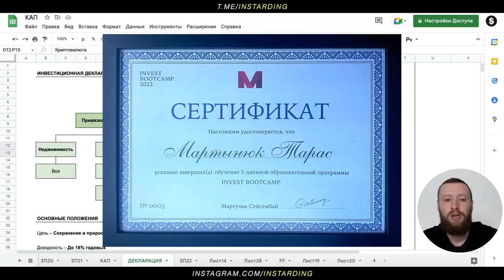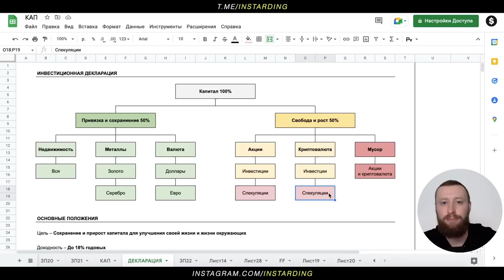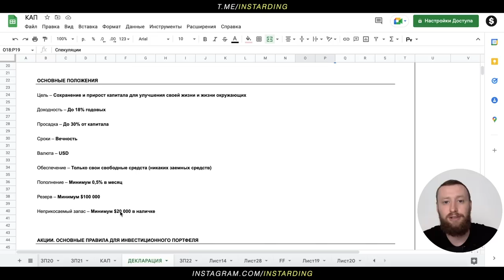МОЯ ИНВЕСТИЦИОННАЯ ДЕКЛАРАЦИЯ! Финансовая Грамотность! Инвестиции - Самое Важное!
Полное видео и пример моей декларации находятся в закрытом канале!

Лучшего времени для создания своей личной инвестиционной декларации не будет! Сейчас просто идеальное время для этого! Именно когда рынок падает, вы сможете реально оценить весь ущерб от ваших бездумных и хаотичных инвестиций. Именно в тяжелые времена видны все риски, которых вы никогда бы не увидели в периоды роста и процветания. Когда идет рост и любое ваше вложение приносит доход, вам нет дела до каких-то правил. Вы становитесь жадным и беспечным и это неминуемо приведет к большим потерям в будущем. В общем, извлекайте пользу из этого периода падения и учтите все ошибки в своей инвестиционной декларации. И потом, через несколько лет, вы скажете спасибо этому тяжелому периоду за то, что сделал вас сильнее и научил очень многим вещам. А если никаких выводов не сделаете, наступите на эти же грабли в будущем, и так будет продолжаться до тех пор, пока урок не будет усвоен!